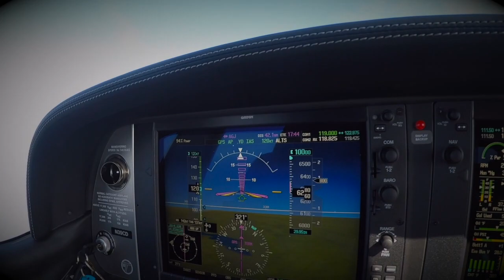Sunday Funday Hard8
This video is about Sunday Funday Hard8